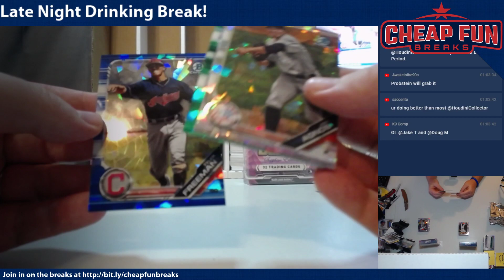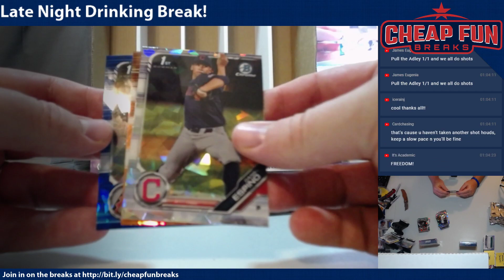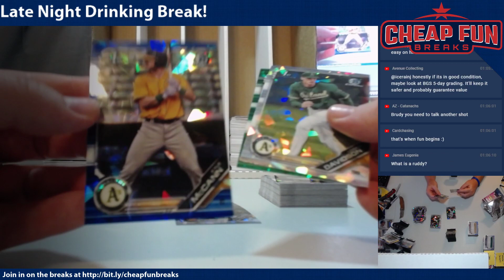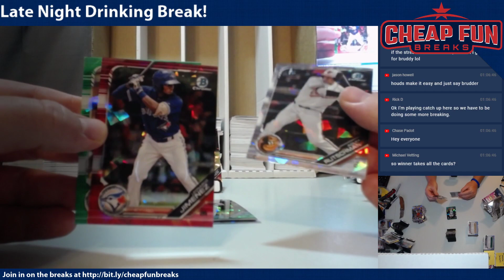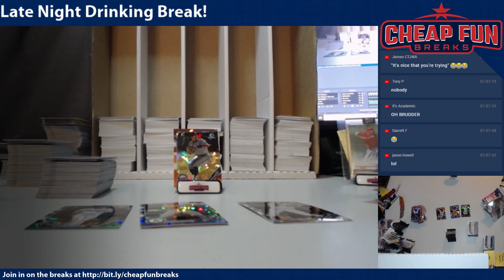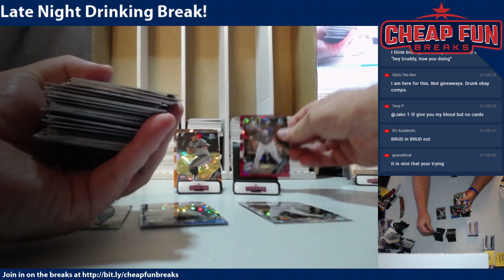BOX WAR! Jake vs Doug